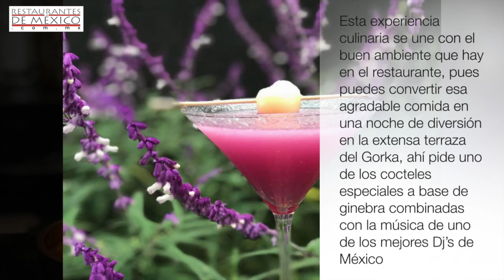Gorka Altamar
Exclusividad y buenos momentos, es lo que describe al restaurante Gorka Altamar, que como su nombre lo dice trae lo mejor de la gastronomía del mar a la mesa.

El chef Gorka Bátiz se ha encargado de convertir su experiencia y aventuras en platillos deliciosos y únicos, ya que para él, los que visitan Gorka es un amigo más que se une a la mesa para probar delicias del mar creadas especialmente para él.

Esta experiencia culinaria se une con el buen ambiente que hay en el restaurante, pues puedes convertir esa agradable comida en una noche de diversión en la extensa terraza del Gorka, ahí pide uno de los cocteles especiales a base de ginebra combinadas con la música de uno de los mejores Dj’s de México.

Dentro del menú encontrarás Langostinos Veracruz, Bogavante Altamar con salsa holandesa y queso de cabra, chipirones en su tinta con arroz blanco o si quieres algo más sencillo una jugosa hamburguesa de Wagyu y para finalizar un Soufflé de queso idiazábal con puré de manzana.

Dirección: Volcán 150, Lomas de Chapultepec